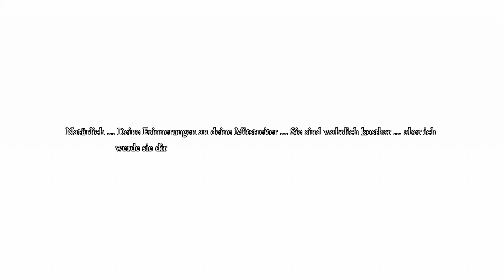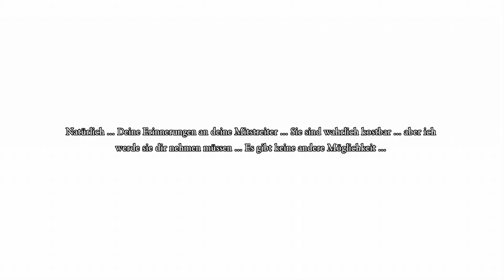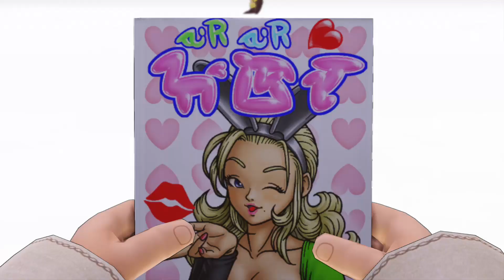Dragon Quest XI Part 11